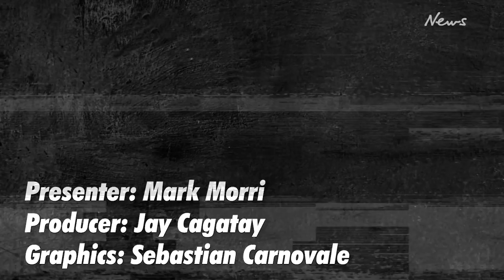How did the Hamzy underworld feud begin?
Mark Morri, crime editor for the Daily Telegraph, delves deep into the Hamzy family and their long-running gangland feud across Sydney's criminal underworld.